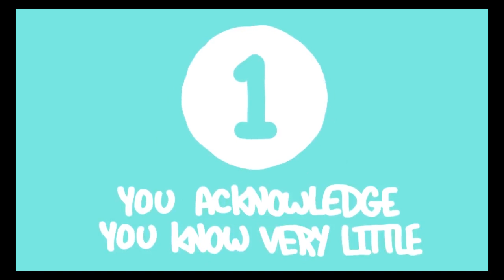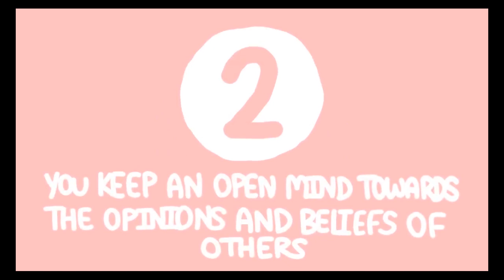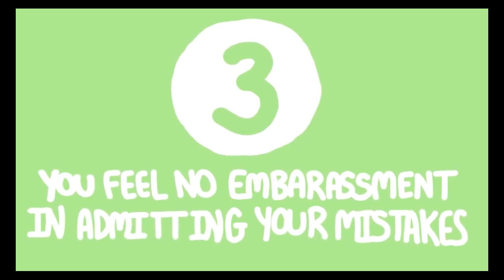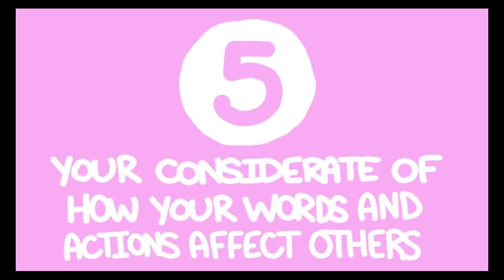Trưởng thành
trạng thái, thực tế hoặc giai đoạn trưởng thành.